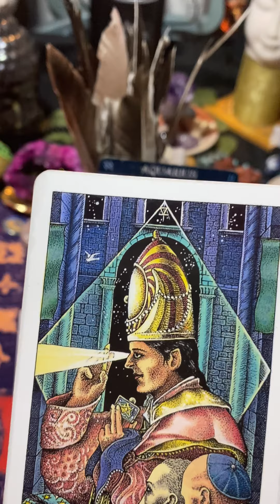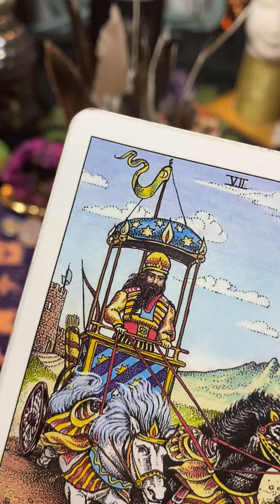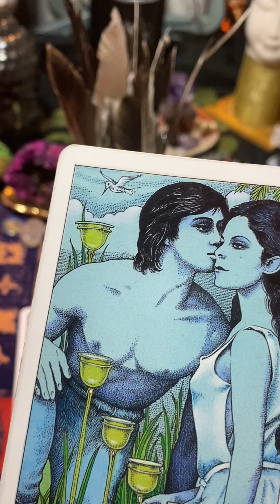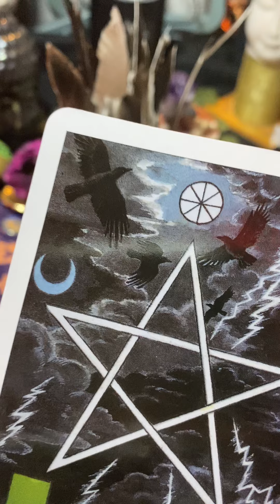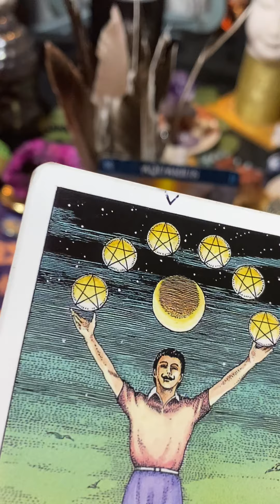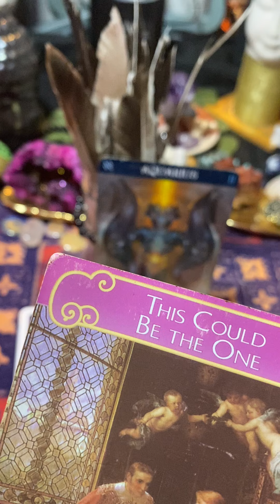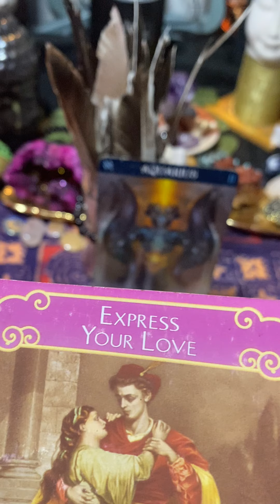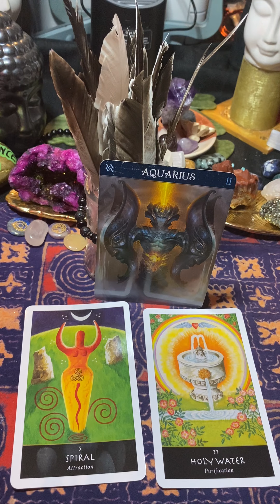AQUARIUS PLEASE!!! MAJOR MESSAGES CHANGE GONE COME♒️❤️🔮💸👤⛪️🧖✝️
We will be doing personal reading when we are able to go live, support is necessary!!! Thank you so much!!
We would like to move forward with private reading.
live videos coming soon.
you will soon be able to purchase Angel Candles,I can tell you the candle to use for your specific needs.COMING SOON!!!